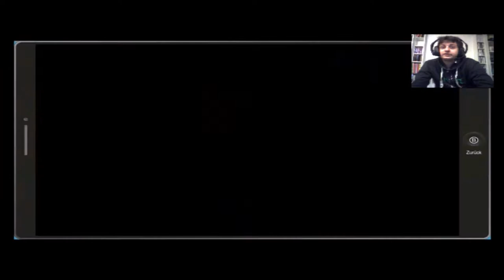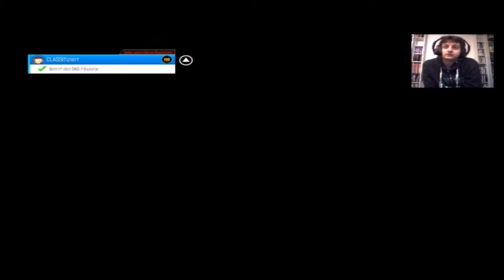der alternative human kite ist zurück Southpark die Rektakuläre Zerreisprobe part 8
und wieder dürfen wir den cousin von kyle verdreschen